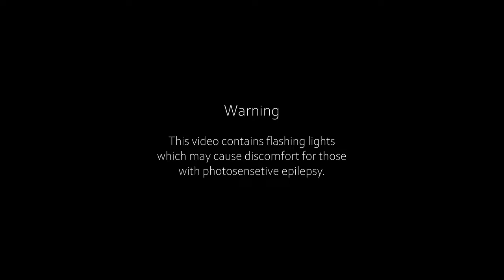Converting Barclays Bank into Specsavers | Buckingham | Time-lapse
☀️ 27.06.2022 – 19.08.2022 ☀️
This project brought us to Buckingham where we converted a Barclays bank building into a new Specsavers shop. The project lasted about 8 weeks including most weekends. Despite the long days and the unbearable heatwave, the team worked hard and did an incredible job! Enjoy 😊

~~~    Music    ~~~

🎵  WaveToys – Tell Me More
🎵  WaveToys – Bring The Sun

~~~    Camera used    ~~~

~~~    The Team    ~~~

🔨  MKJ Shopfitting ltd
🔨  IMB Contracts
🔨  ECS
🔨  Summerland Air Conditioning
🔨  CSS Complete Shopfront Solutions
🔨  Phoenix Contracts.
🔨  SJC Bespoke Flooring ltd